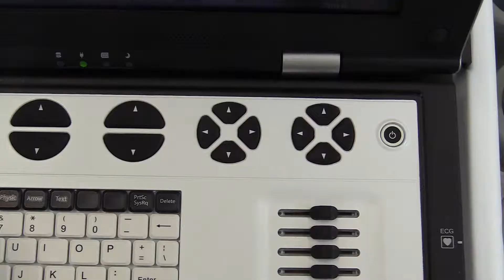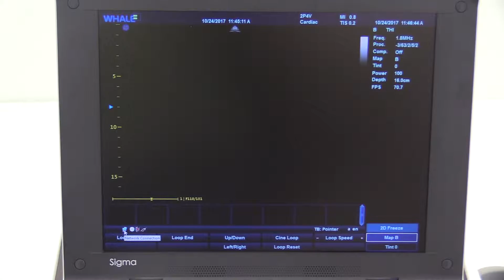How to install a Wi-Fi adapter on a Whale Ultrasound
This video shows you how to install a Wi-Fi dongle to a P-Series ultrasound.